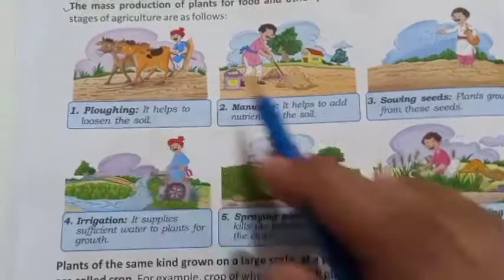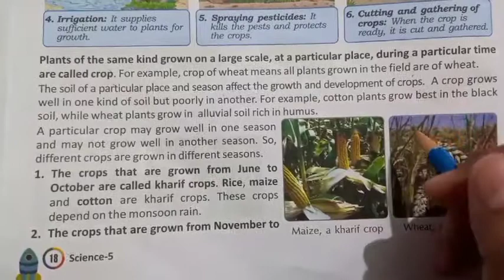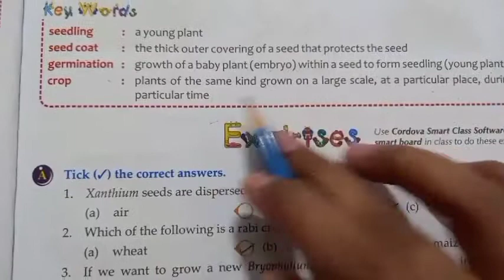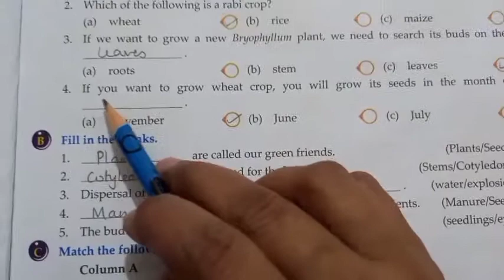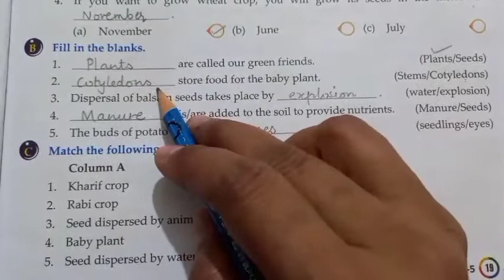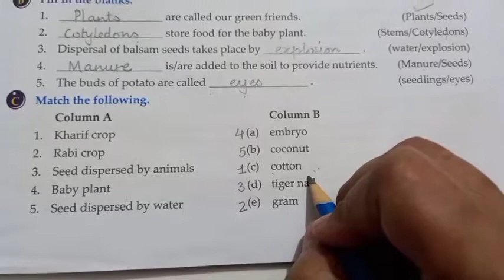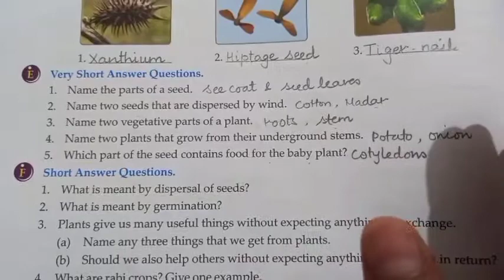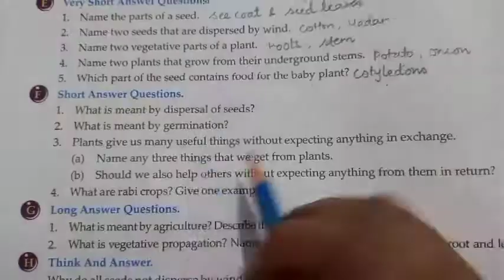Ch.2 Growing Plants Ass.2 Video no. 6